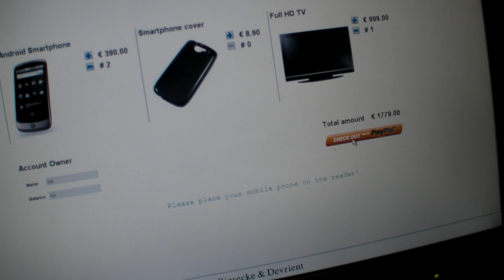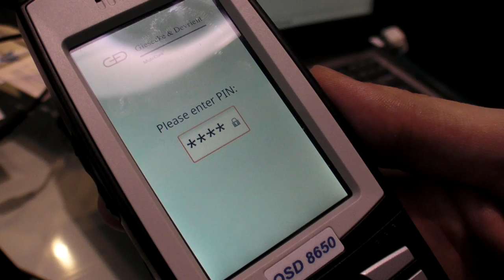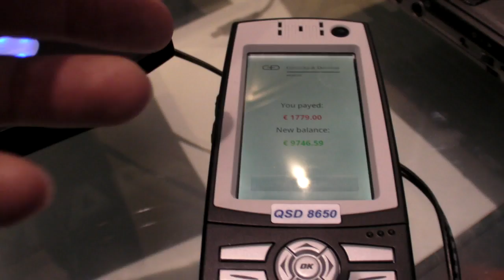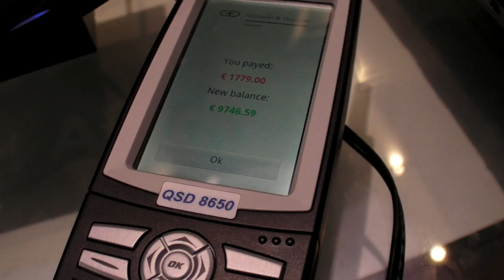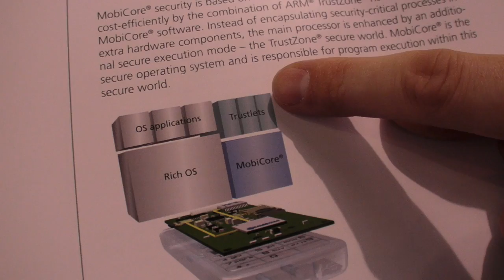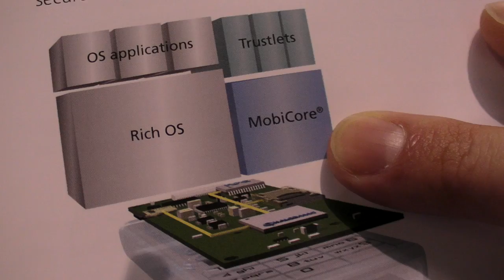ARM TrustZone Mobile Payments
ARM is presenting this hardware based secure payments and authentication system which all future mobile devices may be shipping with. The functionalities of those calculators that people use for their netbanking can thus be integrated in the future mobile phones, to let people do secure payments and authentication using a simple 4 number pin code on their mobile phone. The way they do it is that they guide the keyboard entries directly into a separate secure encrypted OS that functions separately from Android to do the secure authentication that then sends back the certificate (or how it's called) back to the web based application. This kind of system, I would guess, could also be integrated in laptops, or you could use your phone to authenticate yourself on any website very securely using any computer.